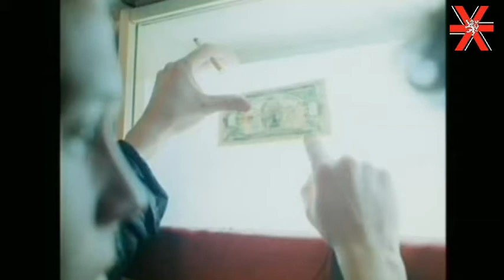Bony a klid - Frankie Goes to Hollywood - Relax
Bony a klid

Režie: Vít Olmer
Scénář: Radek John
Kamera: Ota Kopřiva
Hudba: Ondřej Soukup
Hrají: Jan Potměšil, Veronika Jeníková, Josef Nedorost, Tomáš Hanák, Roman Skamene, Vítězslav Jirsák, Miroslav Kopečný, Michaela Srbová, František Švihlík, Ladislav Goral, Jiří Fero Burda, Vlastimil Čaněk, Marta Kadlečíková, Jaroslav Kohák, Vladimír Švabík, Miloš Čálek, Petr Drozda, Viktorie Knotková, Aleš Najbrt, Ludvík Pozník, Andrea S… (více)
Střih: Ivana Kačírková
Zvuk: Jiří Moudrý
Scénografie: Ludvík Široký
Kostýmy: Ivana Šislerová